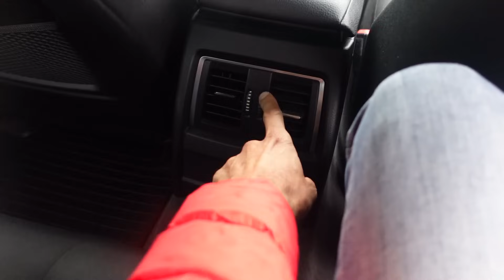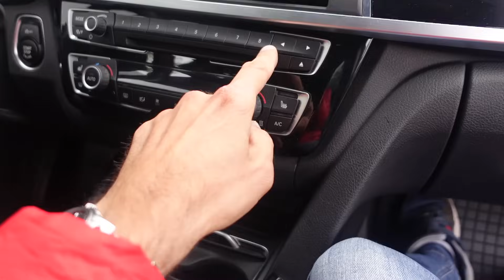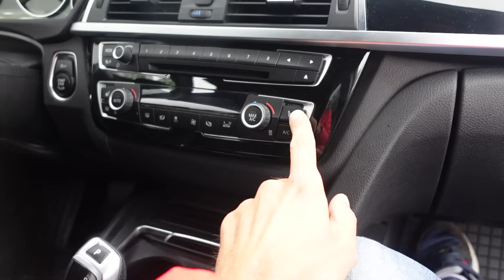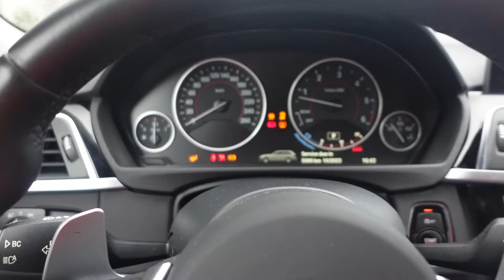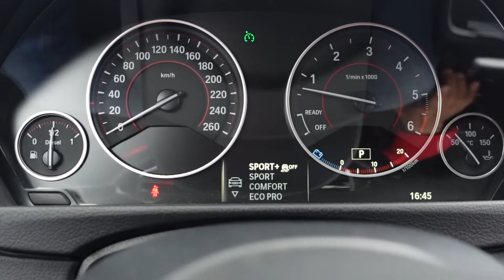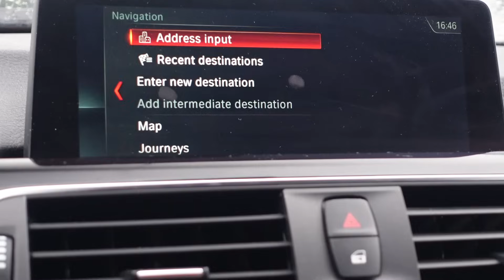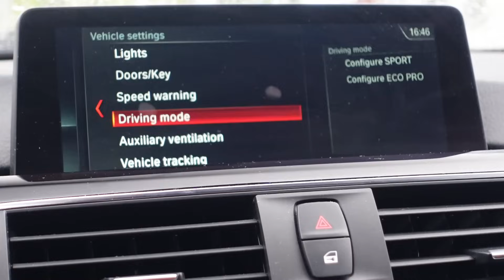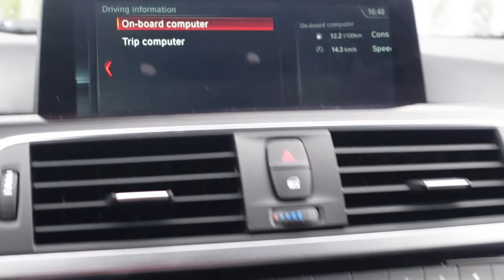BMW 335d xDrive F31 din 2016